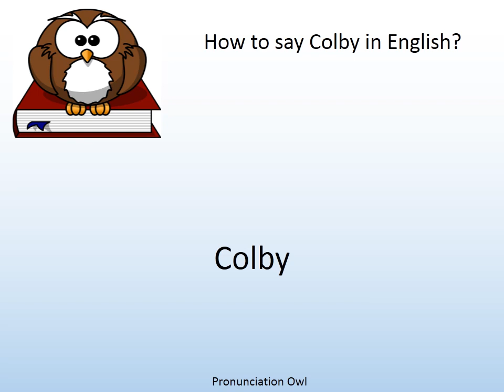How to say Colby in English? - Pronunciation Owl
How to say Colby in English? Learn the pronunciation of Colby!